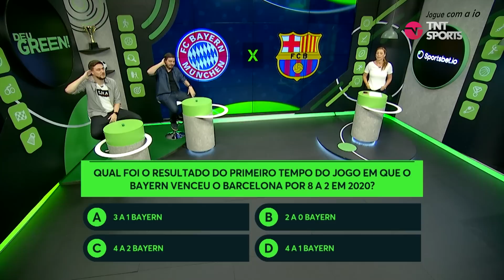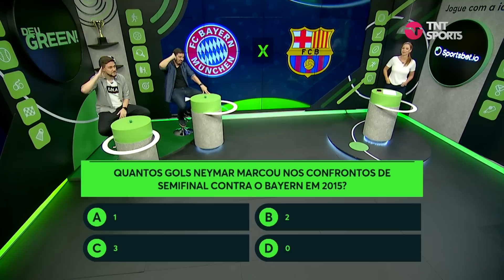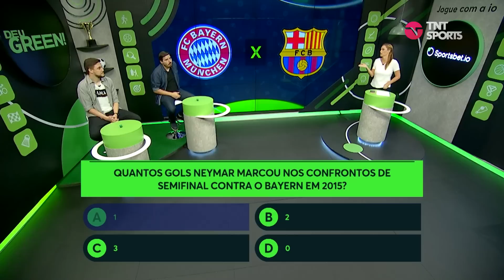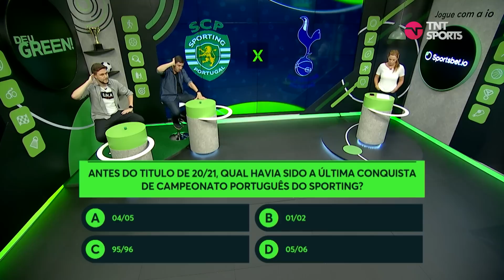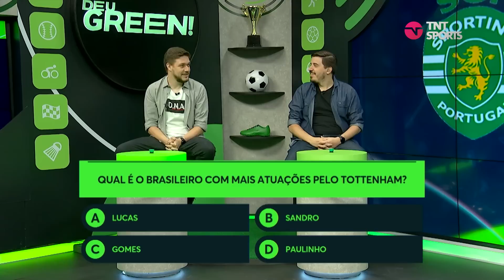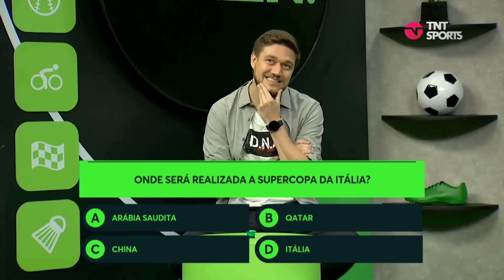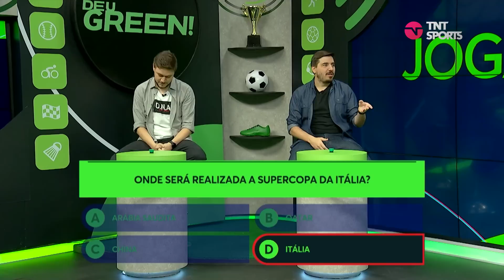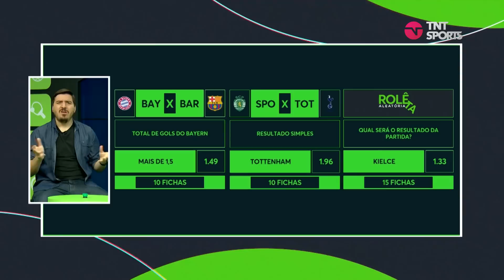BAYERN X BARCELONA E SPORTING X TOTTENHAM: QUEM VAI LEVAR A MELHOR?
No Jogada Certa, você fica por dentro das melhores oportunidades do mercado esportivo. No programa de hoje, você acompanha todas as chances dos jogos da Liga dos Campeões. Fique por dentro das melhores entradas e dê green!